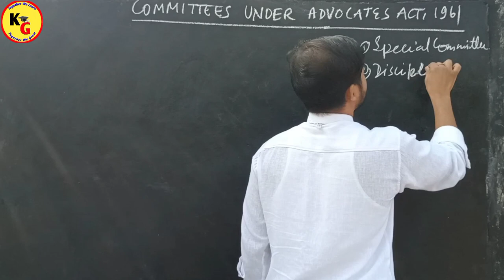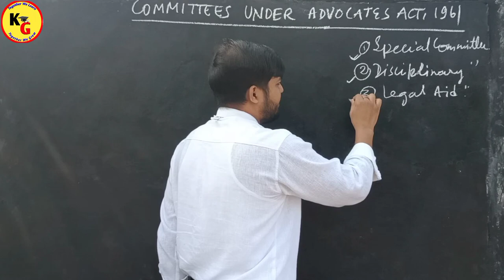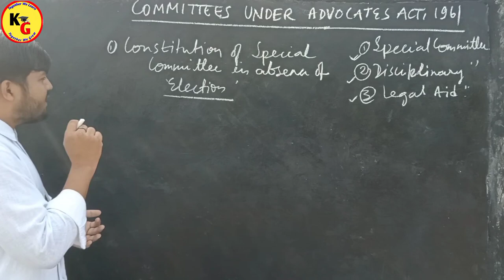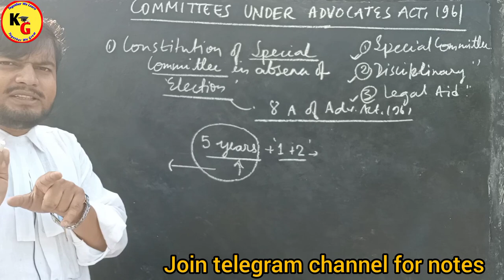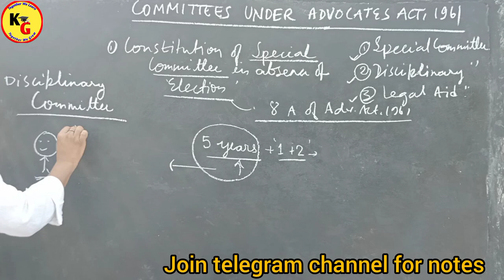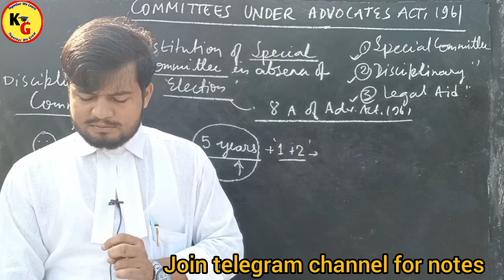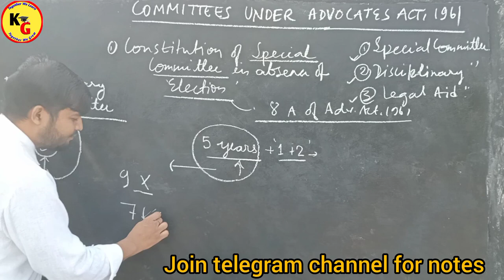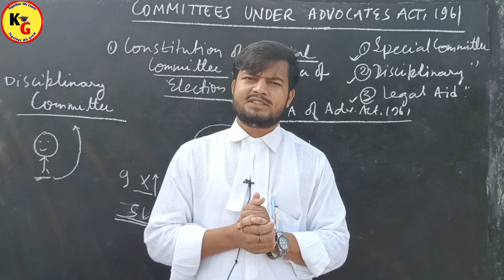Committees under Advocates Act 1961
Committees under Advocates Act 1961 | Advocates Act 1961@PWLawWallah

Knowledge Grip 🛑
A complete Onestop Platform form commerce and law students ✍️

In this video we will discuss different committees constituted by bar councils in detail

Rajan Yadav
vidhik shiksha
linking laws
tansukh paliwal
law guru anurag rishi
committees constituted by bar council
Advocates Act 1961
committees under advocates act in Hindi
committees under advocates in Hindi
Law notes academy
Legal aid committee
disciplinary committee
special committee